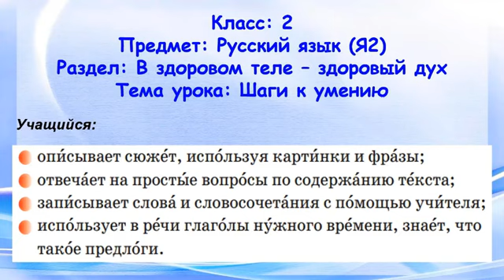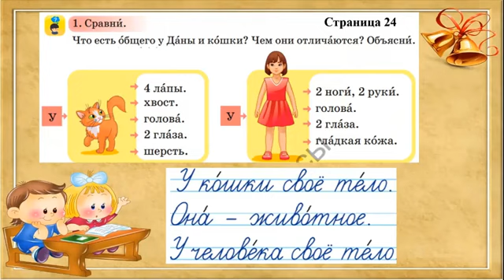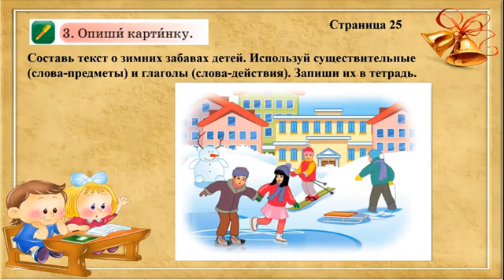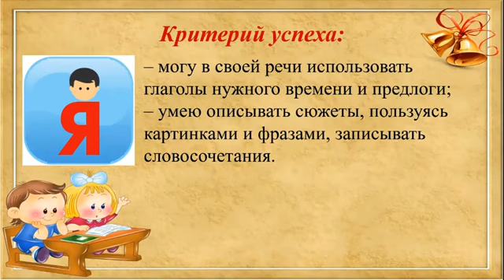2 сынып. Орыс тілі. ШАГИ К УМЕНИЮ